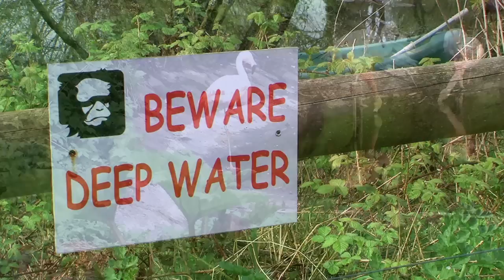Manor House Springtime - Manor House Wildlife Park, Tenby, Pembrokeshire, Wales: Spring 2011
Wonderful cherry tree blossom, this lovely short film from Paul Manorbier is a treat.